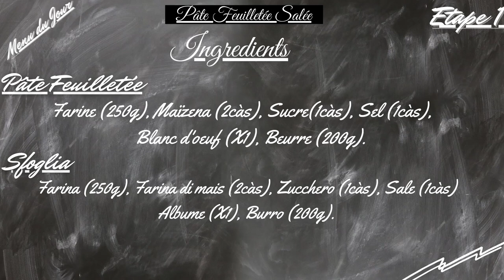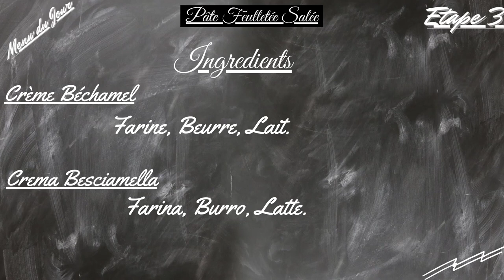Pâte Feuilletée (Pasta Sfoglia) -- "Ça Vaut le Coup d'essayer!"😜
📌Bonjour la Team, j'espère que vous vous portez bien?! 😉😉Découvrons aujourd'hui la nouvelle recette concocté tout aussi simple que facile: Pâte Feuilletée Salée. Une recette tout à fait originale qui se démarque de par son originalité et sa simplicité ce qui vaille la peine d'essayer!!!👍👍

📌 Maintenant ne rester pas dans le déni, "Checker" cette vidéo, laissez-moi vos Avis et Impressions dans les commentaires et Bon Visionnage!!😘😘

✍️ Rendez-vous la semaine prochaine pour une nouvelle vidéo, ciao  🤝 🙏.